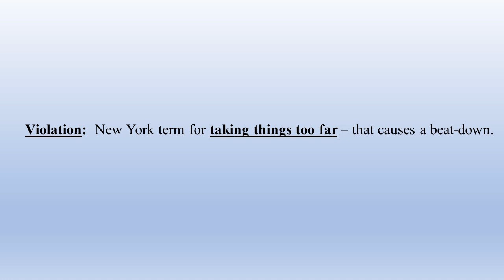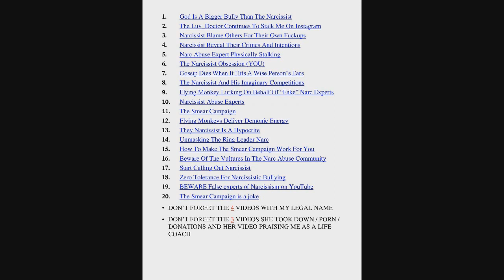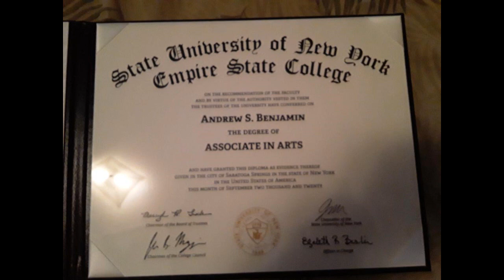RED FLAG # 384 – HOW TO GET EVEN WITH A NARC 3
Luv_Doctor discusses how to get better from PTSD.